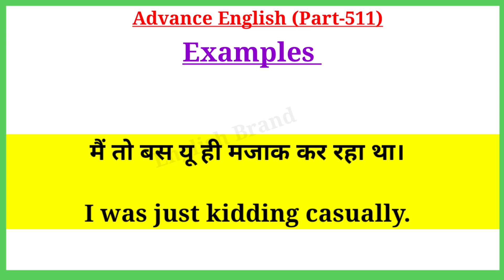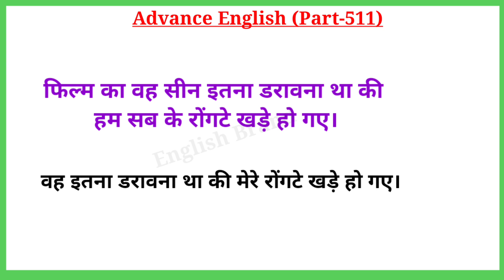रोंगटे खड़े हो जाना का English? / Advance English Structure / Advance English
Your Quories-:
1. advance english
2. advance english structure
3. advance english structure in hindi
4. advance english in hindi
5. advance english structure daily use
6. advance english for spoken practice
7. advance english conversation
8. advance english vocabulary
9. advance english phrases
10. advance english for beginners
11. advance structure for Spoken english
12. advance structure in english
13. advance english daily Use
14. advanced english structure
15. advanced structure in english
16. advanced english structure daily use
17. advanced structure for spoken practice
18. advanced english
19. advanced structure
20. advance english spoken classes
21.english speaking practice
22.english advance structure
23.english structure for spoken english
24.english structure
25. spoken english
26. translation in hindi to english
27. translation in english to hindi
28. english Advanced structure
29. Advanced Spoken English
30. advance structure in english